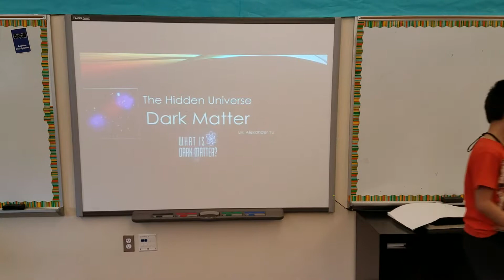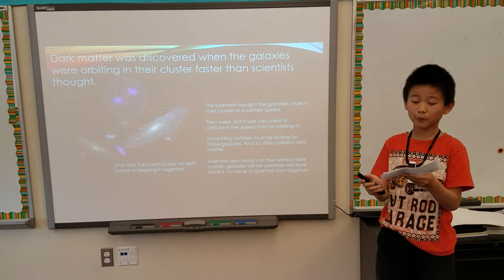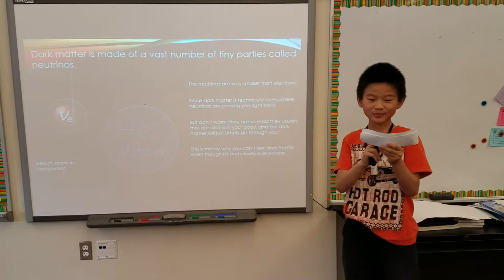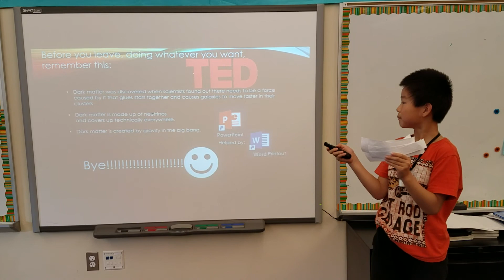What's the matter with dark matter? | Alexander Yu | Spiritridge Elementary School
In this talk, Alexander explains what dark matter could be and why it matters.

Alexander is fascinated by many topics - especially within the sciences.